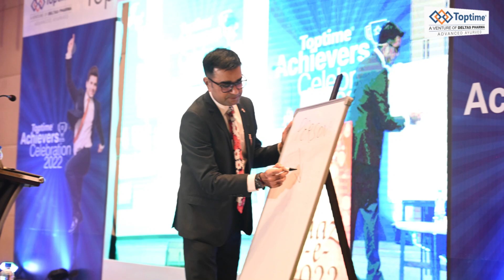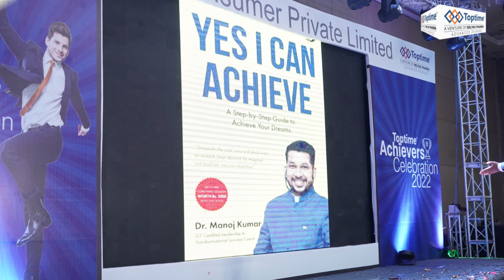Toptime Achievers Celebration | Feb 2022 | Deepak Bajaj | Toptime Consumer Pvt. Ltd.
EDIFY Global Event | Feb'22 | DAY 2
Toptime Achievers Celebration